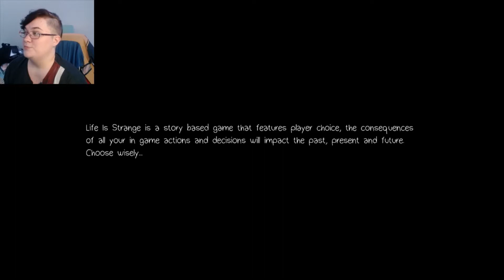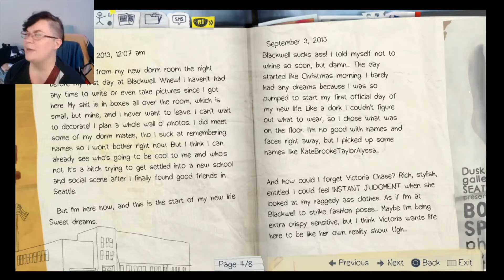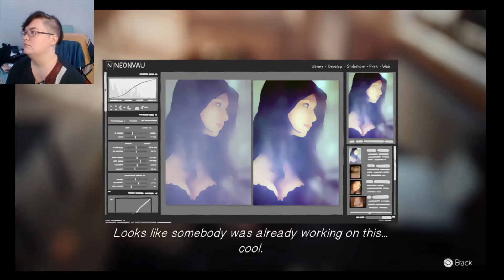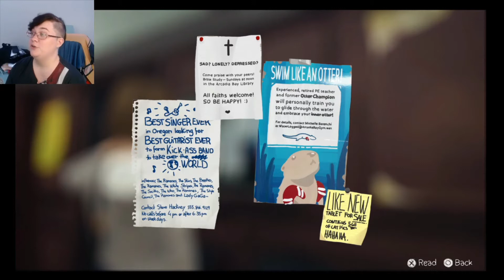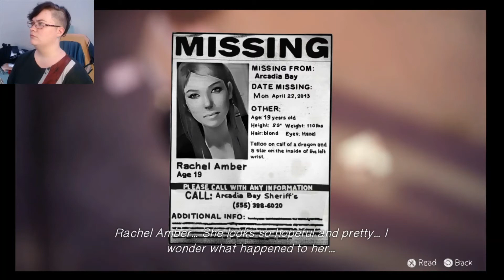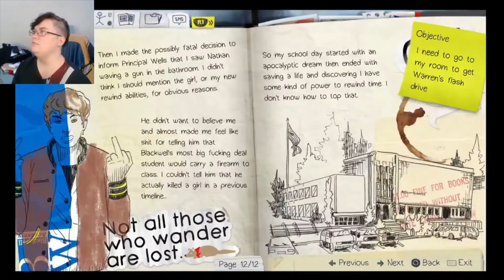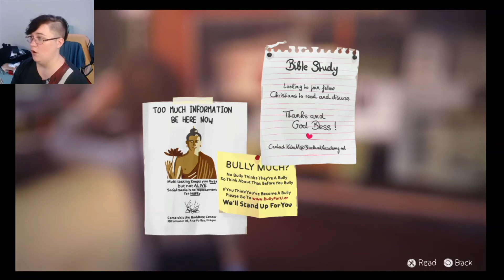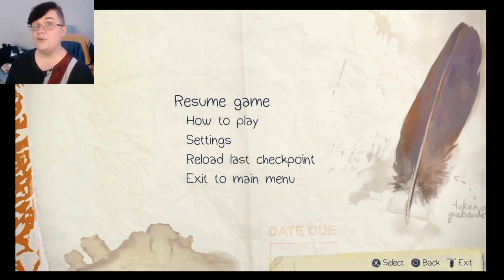Not Your Usual Bathroom Break | Life Is Strange | Part 1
Welcome to the new game I'll be playing through, Life Is Strange! It's a bit of a slow episode, except for that bathroom break. Let's see what Max gets up to, and what kind of school this is.